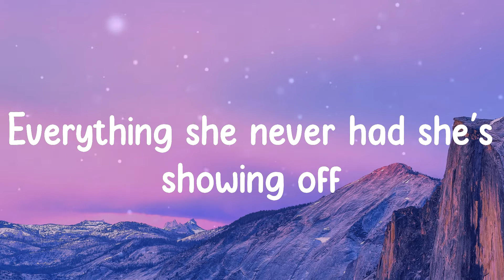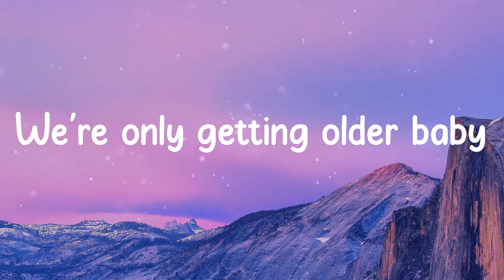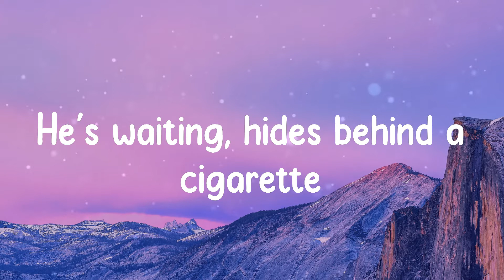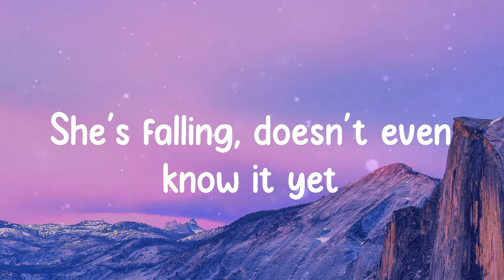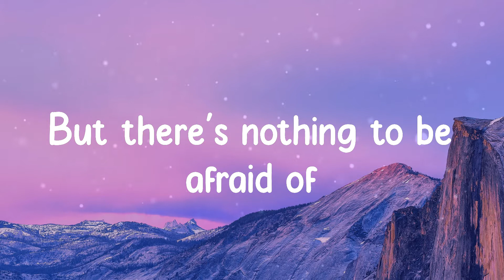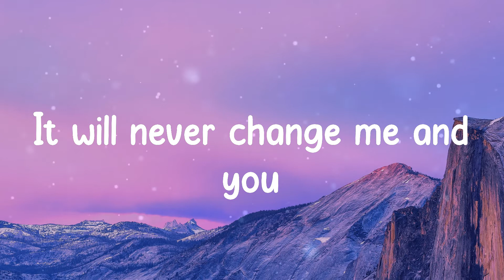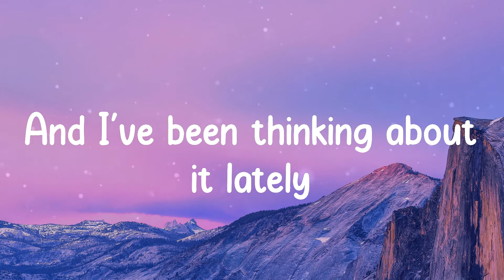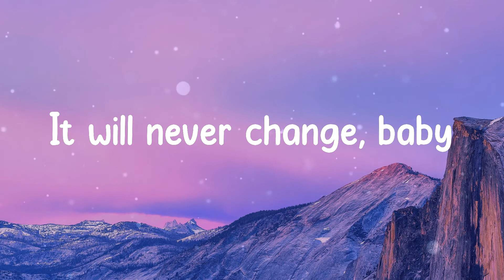One Direction - Night Changes (Lyrics)